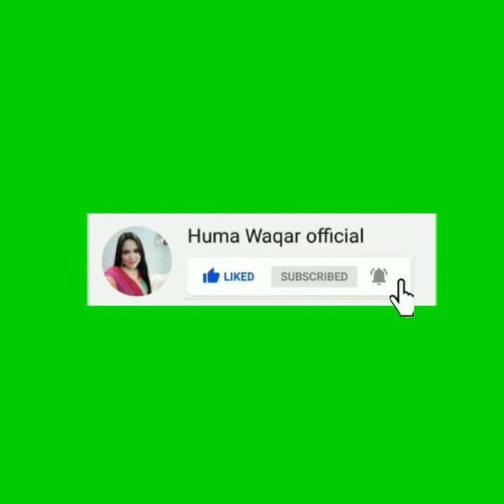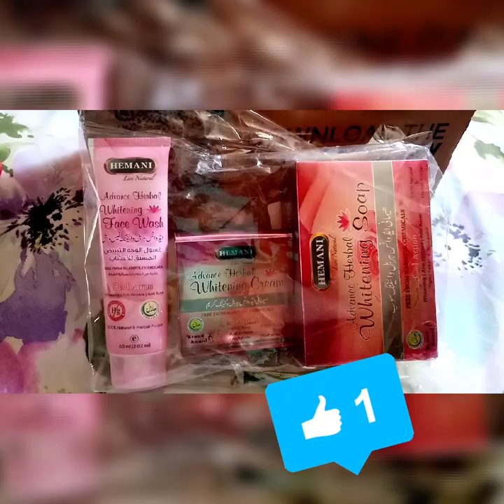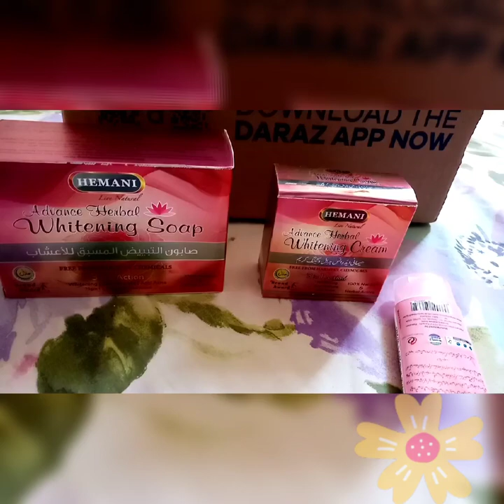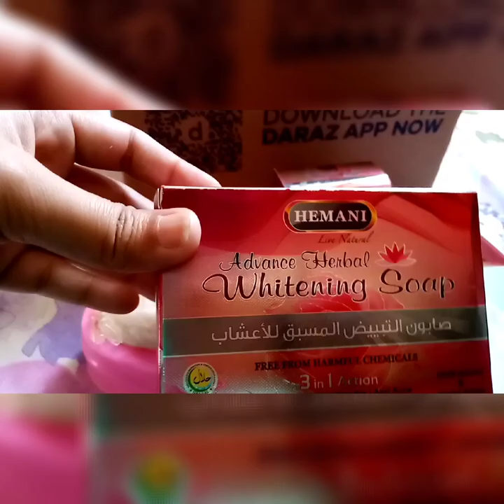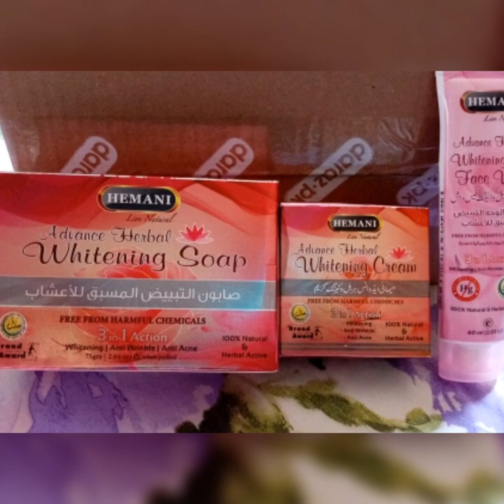REVIEW Hemani Advance Herbel Whitening Soap, Cream, Face wash.